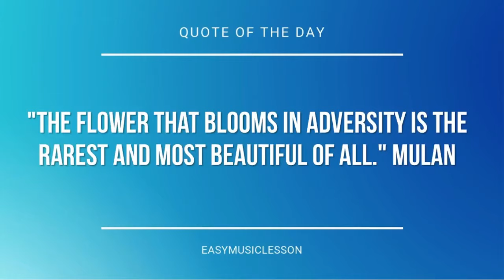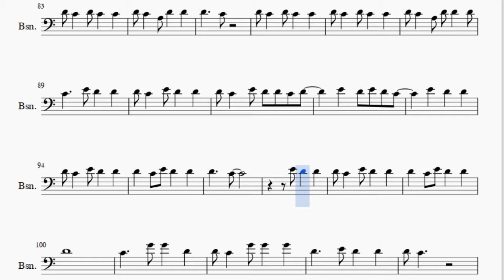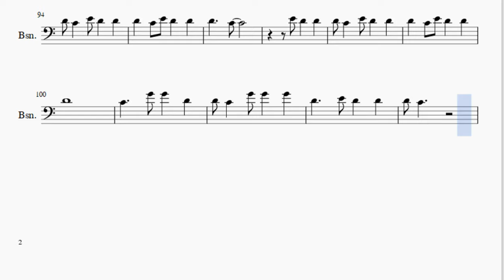Bassoon Sheet Music: How to play Young and Beautiful by Lana Del Rey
Here is a sheet music/tab video on the song Young and Beautiful by Lana Del Rey on the bassoon. A bassoon sheet music arrangement which is transposed to notes that are easily played by bassoon, for the song Young and Beautiful by Lana Del Rey.

EasyMusicLesson2 teaches you to play the your favorite instrument, through well-arranged sheet music so that you too can learn how to play Young and Beautiful by Lana Del Rey on the bassoon as fast as you can. A bassoon sheet music with backing tracks to help your play the song better.

Notes of the tutorial:
A3 A3 B3 B3   A3 B3 B3
A3 D4
B3   A3
A3 D4
B3   A3
C3 E3 G3 A3
E4 D4 D4 F4 E4 E4
D4 C4 E3 E3 G3
D4 C4
D4 C4 D4 C4 C4
D4 C4 A3 D4 D4
D4
D4 C4 A3 D4 D4 D4
C4   E4 D4 D4
D4 C4 E4 D4 D4
D4 C4 E4 D4 D4 C4 D4
D4   C4
A3 D4
B3   A3
A3 D4
B3   A3
D4 C4
D4   C4
D4   C4
E3 G3
E3 D3 E3 E3 G3
D4 C4   G4 E4
D4   C4
C4
D4   C4
D4   C4
E4 D4 D4
D4
C4   G4 G4 D4
D4 C4 G4 G4 G4
D4   E4 D4 D4
D4 C4